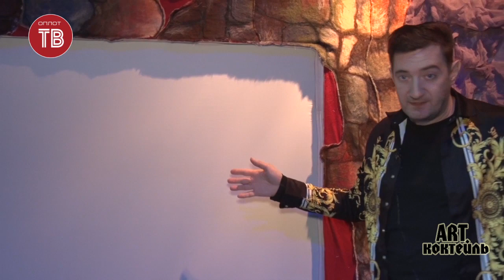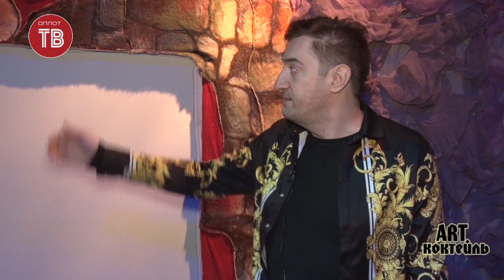ART Коктейль Выпуск № 167-4 от 09.11.2019 ТЕАТР КУКОЛ. Спящая красавица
На сцене донецкого республиканского академического театра кукол состоялась премьера спектакля «Спящая красавица» в постановке режиссера из Москвы Бориса Чернышова. Нашей съемочной группе удалось побывать на одной из репетиций этого спектакля и заглянуть за кулисы происходящего.